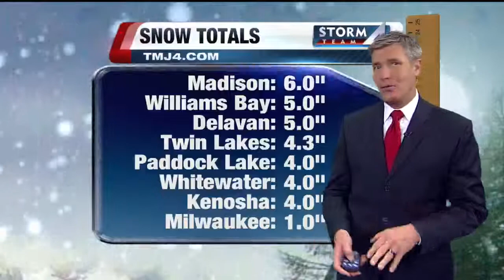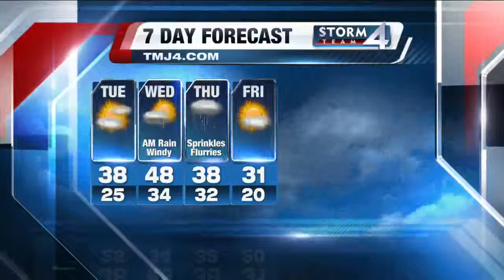Brian Gotter's Daybreak Storm Team 4Cast